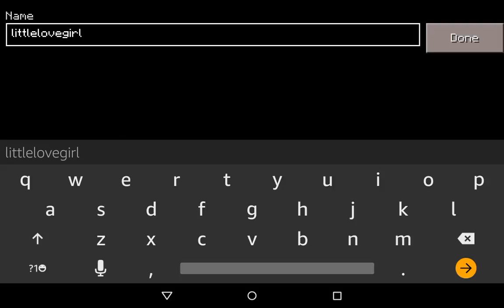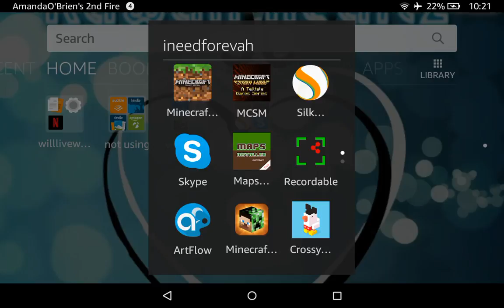friends 9| I forgot :3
Yup. I don't remember a thing that happened.